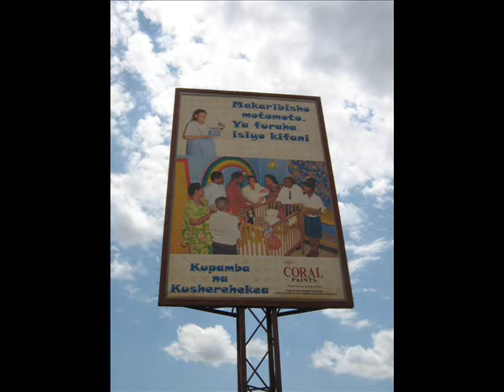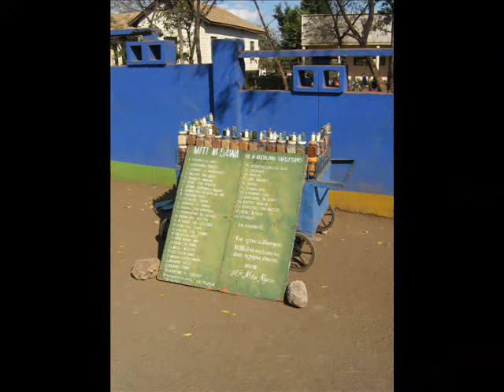Moshi, city in the shadow of mighty Kilimanjaro